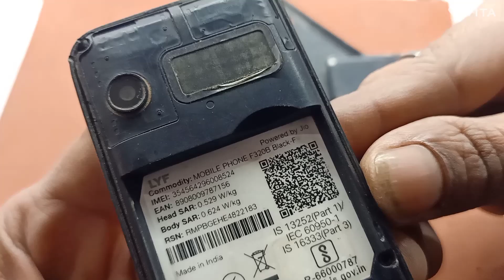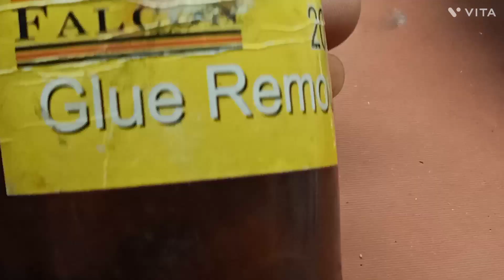Jio पर अटक गया shorttrick ठीक करें सिर्फ एक झम्फर से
jio mobile status
short tricks
jio mobile hanging logo
hang ho gya
jio logo hanging

Mobile ke har tarike ka mike hanging solution jio ab 320 problem kisi bhi tarike se hanging hota Ho Mike kam na karta ho ek jagah per ruk jata Ho use aasani se theek Karen
MI phone hanging logo jio phone hanging logo jio phone ka mike Kam nahin kar raha hai jio phone mike not working jio